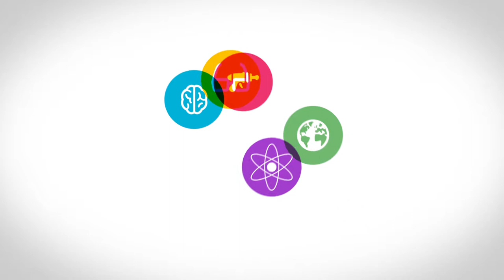Permanent Beta 2014 - Nathalie Bouts